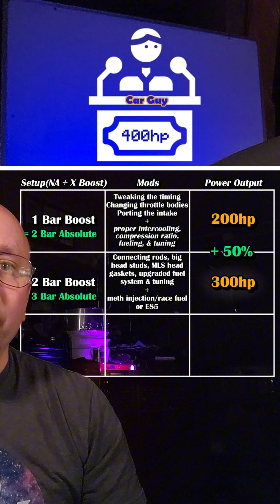Ep. 4: How do turbos work? Boost vs. Horsepower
How turbos work? Boost vs Horsepower.
With this little tidbit of information (the difference between Gauge and Absolute Boost pressure covered in the last episode), the math starts working out.
In our first scenario with our 2.0L naturally aspirated engine, making 100HP, we were really starting at 1 Bar Absolute; and, going from 1 Bar to 2 Bar (Absolute), is doubling our pressure.  And, in our ideal world, is also doubling our density, so we get to double our horsepower. Where, in our second scenario with our Turbo 2.0L that was running 1 Bar Gauge (which we now know is 2 Bar Absolute pressure); when we went from 2 Bar Gauge (or 3 Bar Absolute), we only gained 50% from 2 to 3 Bar Absolute- so our power also would've gone up 50% in our ideal world to 300HP, not 400HP like it would be easy to assume.
So, now that you're an expert, we have a third and final question:
How much boost would you actually need to run to get to 400HP? 🤔

Power vs Boost?  Yes, A Turbo can Double your POWER!  Even double it again, Or again!  The Dark Secret of Turbo Power Unleashed!  In this "The Price is Right" style game, we'll walk you, 'Car Guy', through a few scenarios so you can better understand the relation between Boost and Horsepower, what mods to expect at each upgrade level, the importance of Absolute Pressure Vs. Gauge Pressure, and more!
We even threw in a snippet of our video "1197.4 HP without a Dyno! We'll show you how!" where we show how to calculate power from duty cycle 😎
If you own a Porsche, Honda, Mitsubishi, Dodge, Ford, Toyota or even a Bugatti,  boost applies whenever there's a turbo.
This is obviously a very different style of video than we normally do, so let us know in the comments if you like it, and what other videos you'd like to see from us in the future :)

Let us know what else you'd like to hear about in the comments below.

996 turbo
997 turbo
protomotive
porsche 993
porsche
997.1 turbo
993 turbo
porsche 996 exhaust
porsche tuning
car terminology
what do these car terms actually mean?